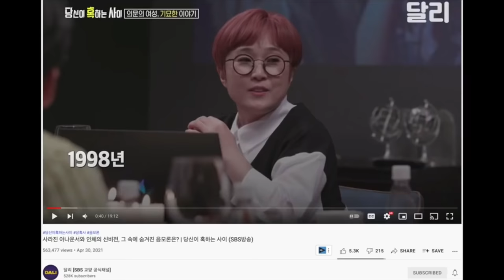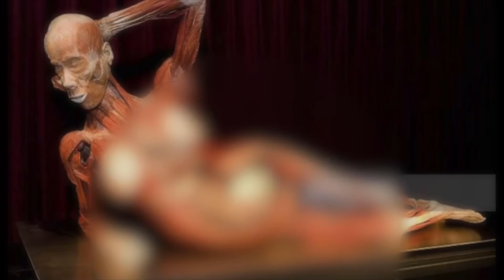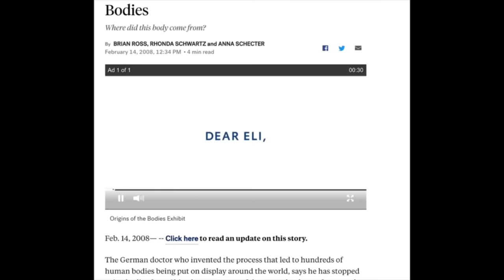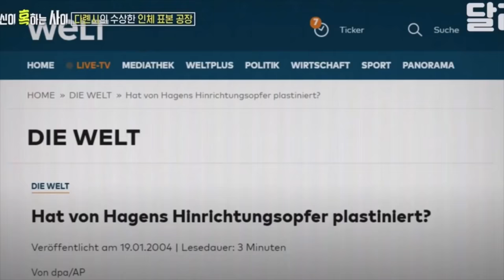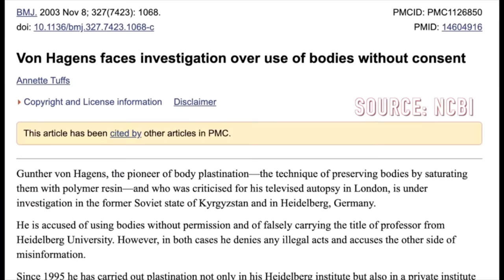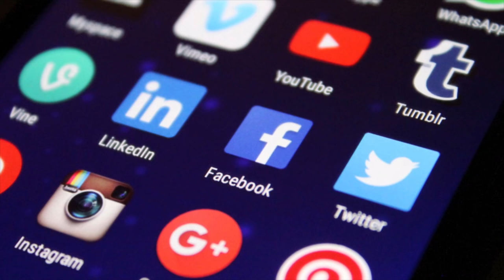ESPOSTA SENZA VELI IN UN MUSEO PER VENDETTA | True Crime 21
Questa storia è avvenuta all'inizio degli anni Duemila in Cina. Una famosa newscaster cinese, Zhang Weijie, incinta di otto mesi, è misteriosamente scomparsa. Si vocifera che fosse l'amante del governatore della prefettura, il quale, però, era sposato. Quando, in un museo di corpi plastinati, compare una donna incinta, iniziano a sorgere delle domande...
Che sia lei?

Sono Seba, pubblico nuovi video True Crime ogni Lunedì e Giovedì alle ore 13 di pomeriggio, vi aspetto. Trovate tutti i miei video sui crimini sulla playlist

00:00 Intro e sigla
00:38 Fonti
01:21 La scomparsa
02:02 Problemi e speculazioni
03:18 La scomparsa da internet
04:07 La misteriosa comparsa al museo dei corpi
05:31 La ditta di plastinazione
07:16 La denuncia
08:29 Le indagini
09:44 Strane coincidenze e possibili spiegazioni
11:14 Le accuse e i verdetti
12:14 Conclusioni e outro

PROTAGONISTI
Zhang Weijie (donna incinta),
Bo Silai (ex governatore di Dalian),
Gu Kairai (seconda moglie del governatore),
Gunther von Hagens (inventore della plastinazione e fondatore del museo)